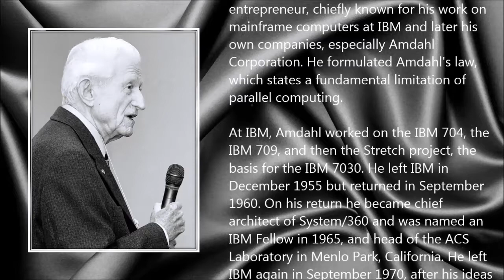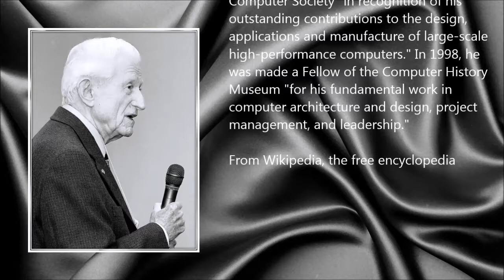Gene Amdahl ● A Simple Tribute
Gene Amdahl (16 November 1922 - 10 November 2015)